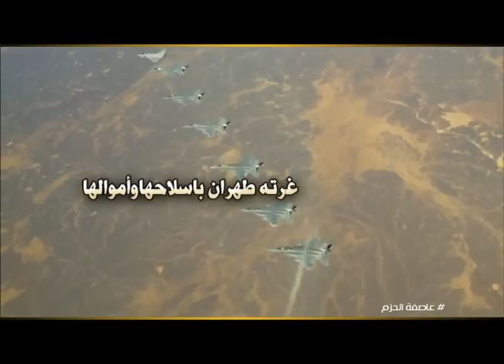عاصفة الحزم كلمات واداء ابوزيد الغبيوي